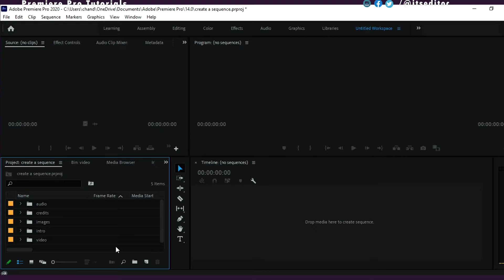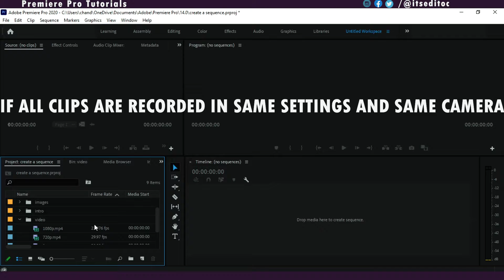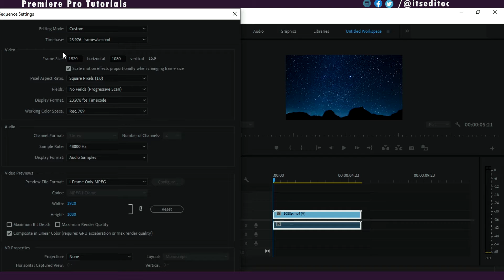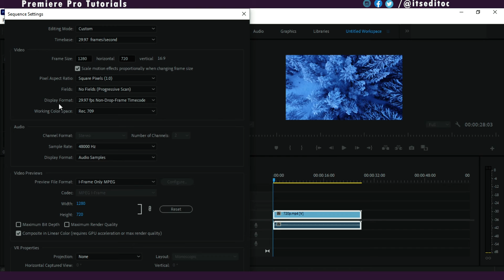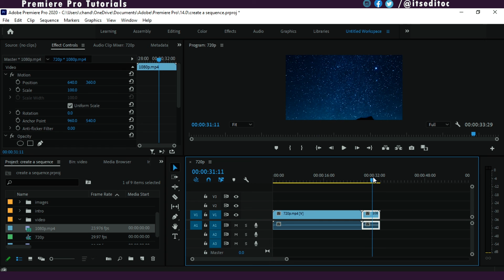HOW TO CREATE A SEQUENCE IN PREMIERE PRO || PREMIER PRO SEQUENCE లో ఎలా CREATE చేసుకోవాలి?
support me:
Canon EOS 1500D 24.1 Digital SLR Camera (Black) with EF S18-55 is II Lens

Boya BYM1 Omnidirectional Lavalier Condenser Microphone with 20ft Audio Cable (Black)

🔴 About This Video:
In This Video I will be explaining about HOW TO CREATE A SEQUENCE IN PREMIERE PRO || PREMIER PRO SEQUENCE లో ఎలా CREATE చేసుకోవాలి?

About This Channel:
This Channel is all about film making and editing stuff.